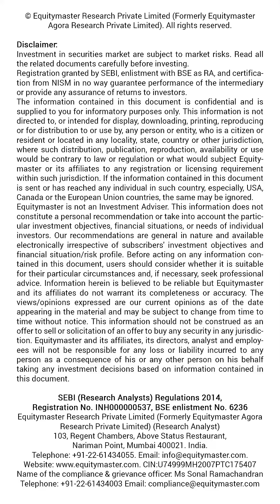3 Defence Electronics Companies Riding India’s Export Boom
India’s defence export boom is just getting started.
Here are 3 Defence Electronics companies shaping the future of electronic warfare